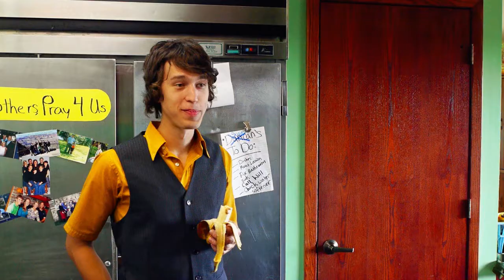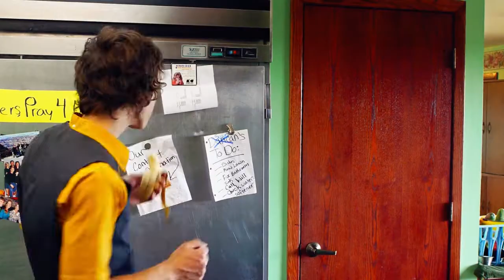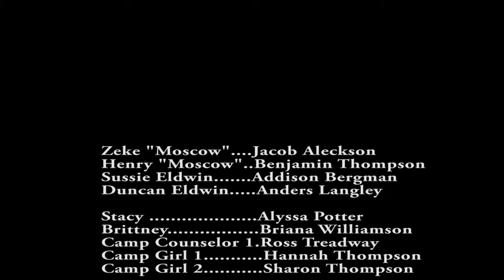Foster Sister - "A Star With Stripes"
A Star with Stripes:
The pilot episode of a potential TV series. In this episode Susie's mishap causes Henry to add drama to his performance.

Foster Sister Series:
While at summer camp two, troubled teenagers run away from their mentally unstable foster parent by stealing away in the trunk of a young, female camp counselor. Foster Sister, is the story about the struggles this young woman goes through when her dreams are endangered by the two boys that desperately need someone to care. Throughout the series, Foster Sister, will illustrate positive Christian messages of love, family, and truth in comically entertaining episodes.